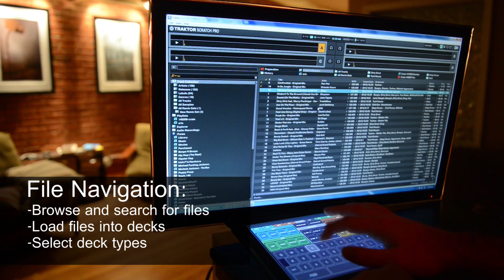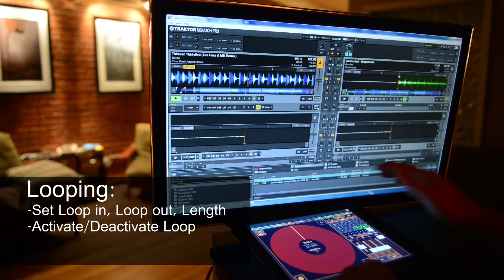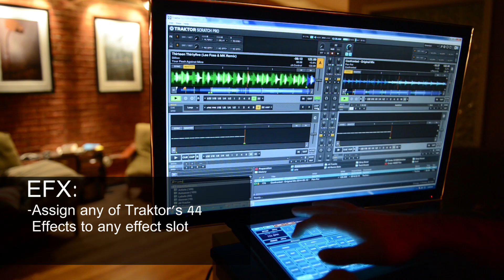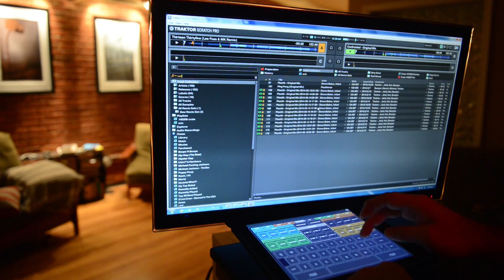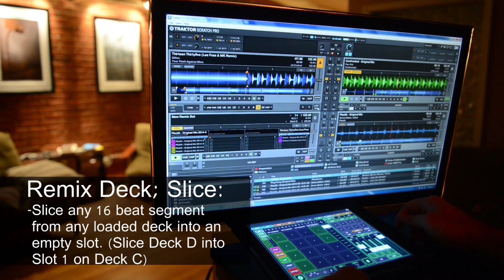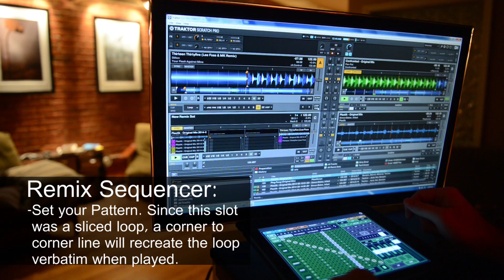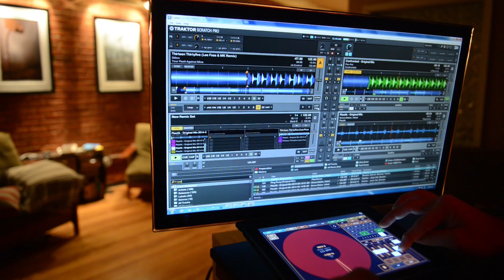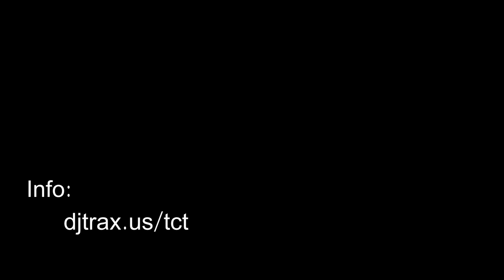Traktor: Total Control with Lemur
Overview:
Traxus Control: Traktor is a user created template built in the DIY iPad Midi app Lemur for controlling nearly every aspect of Traktor Scratch Pro. At the expense of tactile feedback, it attempts to challenge the marriage and reliance on traditional controller hardware by offering more accurate visual feedback, smoother user interface, un-paralleled control over the software, and unprecedented flexibility in the face of software updates that would typically render traditional MIDI hardware obsolete.

The most exciting feature of the template are not the traditional Traktor controls that it offers but instead the per-slot Remix deck sequencers that were built in from the vein of the concept DJ Tomash's presented with the Digital Warrior but with the robust flexibility that only a touch screen software environment could provide.

A second notable feature comes in the form of the template's unique EFX control platform, which allows the user to select, assign, and control any of Traktor's 44 effect types to any effect slot in the software. While this broad stroke of control might be reason enough for many Traktor users to breathe a sigh of relief, the intimacy and intuitiveness of the user interface is better seen than explained.

Of course, why stop there; we have covered all the bases: Platter control, Pitch Control Looping, Beat Jumping, Hot Cue Creation, Firing, and Deletion, Mixer Control, Remix Sample Creation and so much more. It is all there, at your fingertips. Too much to fit on one tablet? We didn't think so; but in case you did feel free to split the interfaces between two or more iPads. Like the EFX control, but prefer your 1200's for deck management; adjust your layout accordingly!

After countless hours and over one year in development, 250 prerelease versions and 1500 MIDI mappings we are proud to present the first control configuration of its caliber, Traxus Control: Traktor for Lemur.